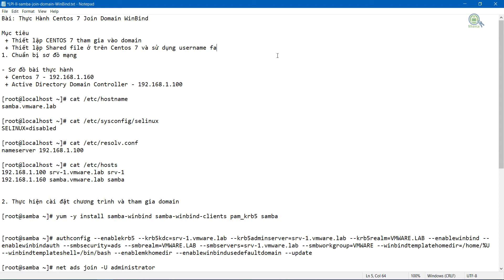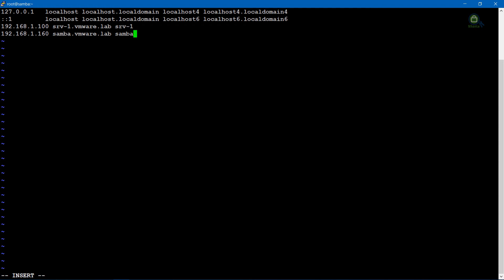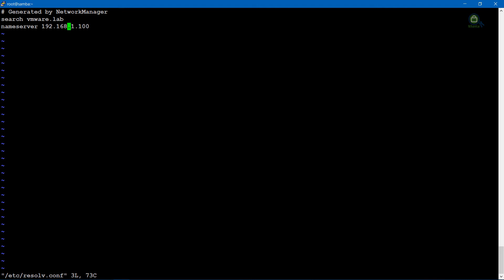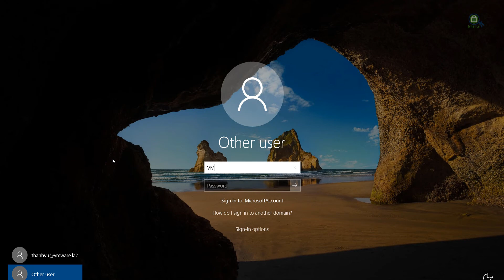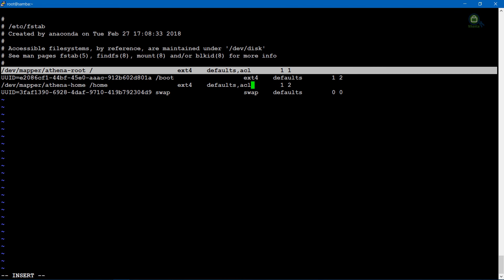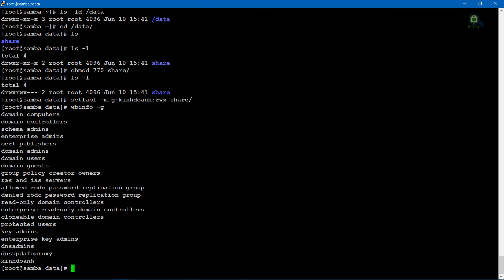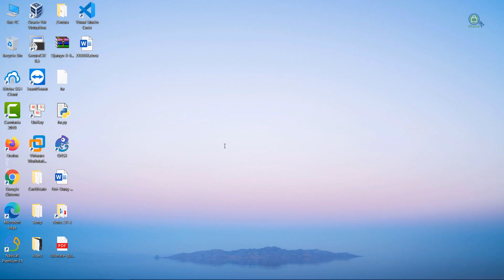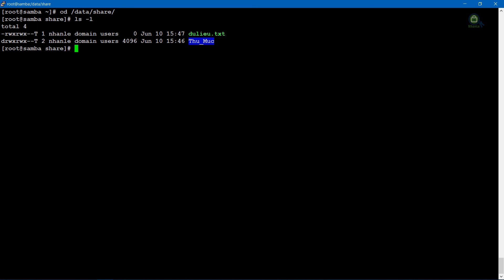Bài: Centos 7 Join Domain Server 2016 WinBind